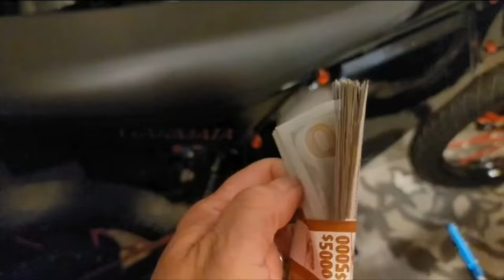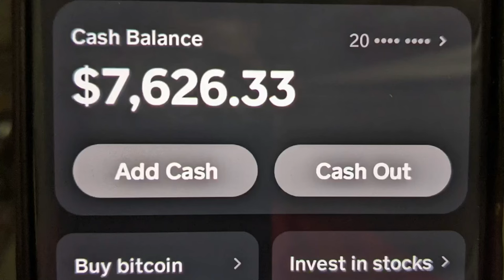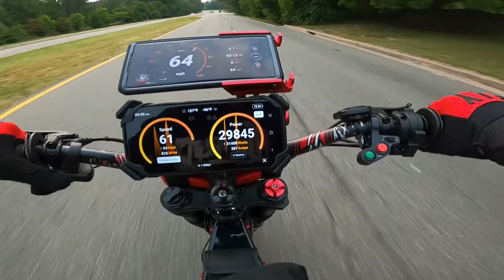E-bikes are Amazing & these next level. Letz Go Life is Good, Started from the bottom now we here!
New ch trailer do over, if your new to my channel. Welcome I like to have fun and create awesome PEVs as they bring me much joy and they are the future. I’m trying to help you save by DIYing as they can be a lil expensive but you can save if you do it yourself. That’s helps you enjoy more PEVs. We started from the bottom now we here and we gonna celebrate it. If you need help with anything or would like me to assist you directly I have a FB page ChrisCrossinWires Dm me and I’ll get back asap, thank you